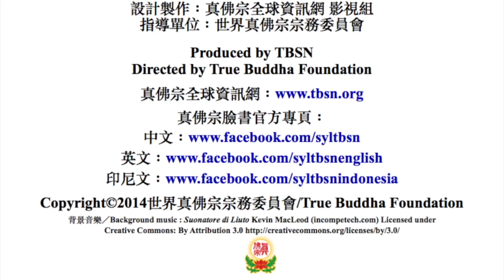20150726聖尊蓮生活佛盧勝彥主持「時輪金剛」護摩大法會 彩虹雷藏寺（TBSN高清版）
20150726聖尊蓮生活佛盧勝彥主持「時輪金剛」護摩大法會 彩虹雷藏寺（TBSN高清版）